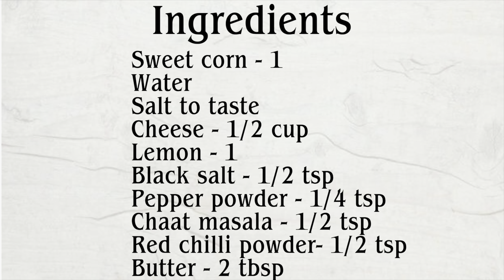American Sweet Corn Recipe | Cheese Butter Masala Corn | Street Style Corn Recipe | Sweet Corn Chaat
Hey guys, let's make Street Style Sweet American Corn today , this video has Cheese Butter Masala Corn! You will totally enjoy making these at home!

Ingredients :-

Sweet corn  |  स्वीट कॉर्न - 1
Butter  |  मक्खन - 2 tbsp
Cheese  |  चीज़ - 1/2 cup
Chaat Masala  |  चाट मसाला - 1/2 tsp
Red chilli powder  |  लाल मिर्च पाउडर - 1/2 tsp Pepper powder  |  काली मिर्च पाउडर - 1/4 tsp
Lemon juice  |  नींबू का रस - 1